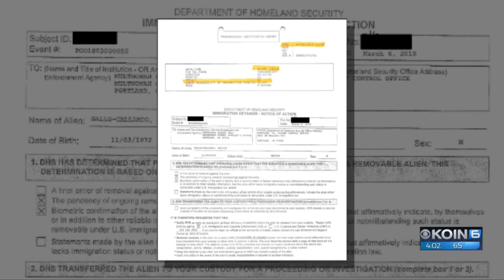ICE, MCSO at odds over accused wife killer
A man accused of murdering his wife and leaving her body in a ditch is at the center of a firestorm between ICE and the Multnomah County Sheriff's Office.